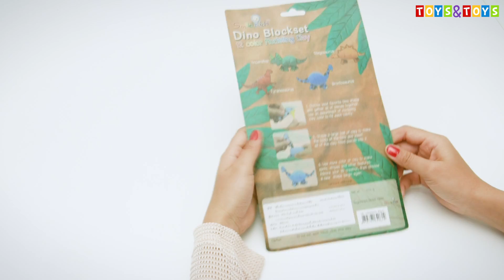NEW Dino Block Set Toys 2015 - Toys & Toys TV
Dino block set unboxed and built by Toys & Toys TV. Features dino parts, knife and 12multi colored modeling clay sticks. Included instruction guide on packaging. Build a dino with blocks and clays with the Dino Blockset!